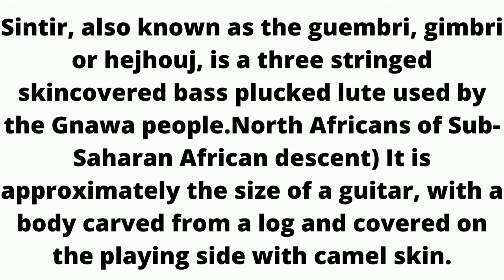Sintir Instrument OR Gimbri Instrument, Guembri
Guembri Instrument#
Hejhouj Instrument#
intir, also known as the guembri, gimbri or hejhouj, is a three stringed skincovered bass plucked lute used by the Gnawa people.North Africans of Sub-Saharan African descent) It is approximately the size of a guitar, with a body carved from a log and covered on the playing side with camel skin.